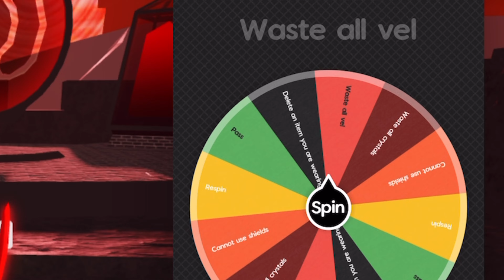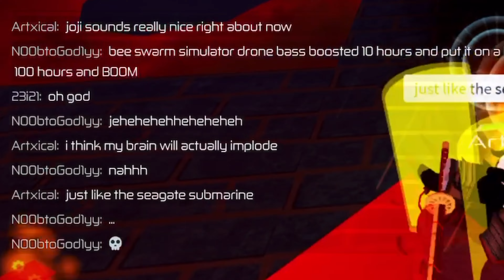The Swordburst 2 Experience: LEGENDARY!!!!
it all started with this one legendary…
Epic duo with Bluecook2 (@doodlemoogles9325 )

8-Bit Fantasy & Adventure Music (09 - Decisive Battle) By xDeviruchi